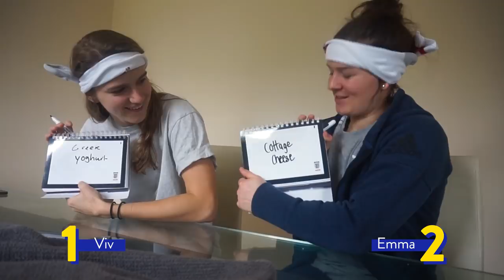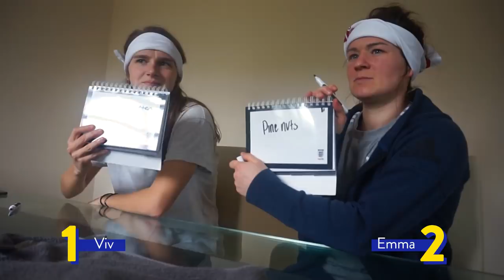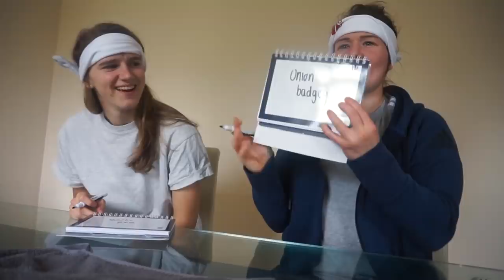Blind Taste Test with Vivianne Miedema, Emma Mitch & Lisa Evans!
Hey, Lisa here... so I've got something super funny for you today! 😅
I got Viv and Mitch over to do a BLIND TASTE TEST - it was HILARIOUS. I want to know which reaction is your favorite in the comments 👇